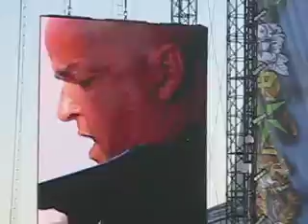Them Crooked Vultures - Download Festival 2010